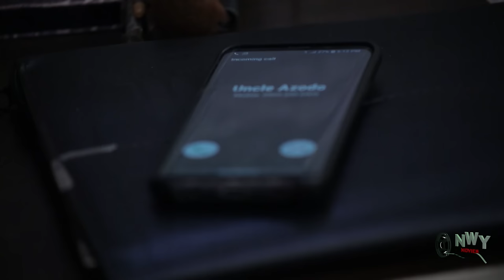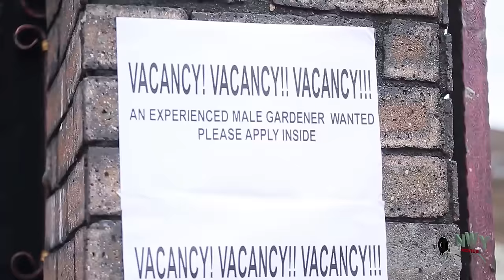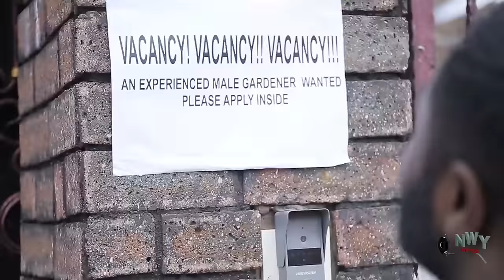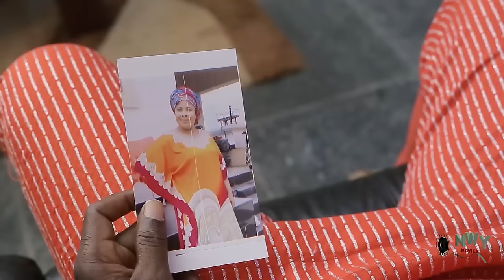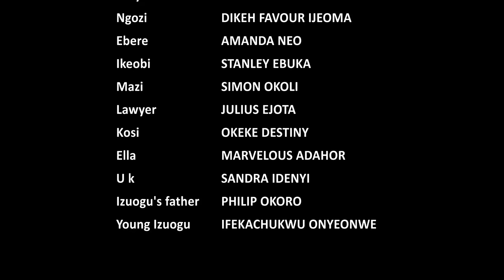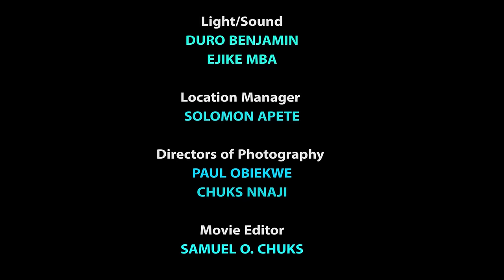Money Pays The Bills Not Love - Chizzy Alichi/ Onny MIchael/Georgina Ibeh 2023 Latest Nigerian Movie